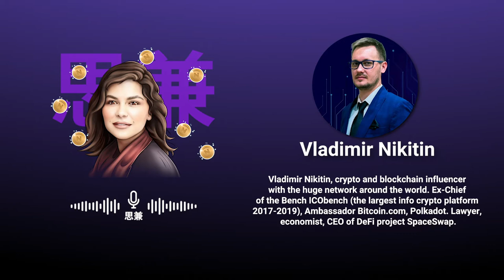What is the most secure approach to yield farming? A discussion with Vladimir Nikitin | SpaceSwap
New guests on the A-Factor podcast! In this episode, Azam Shaghaghi is chatting with Vladimir Nikitin, ex-chief of Bench ICObench, ambassador of Bitcoin.com and CEO of SpaceSwap.

Topics covered in the podcast:
• What SpaceSwap is and what features the product has
• The SpaceSwap roadmap and plans to expand onto different blockchains
• How to combine decentralized and centralized products in one application
• How crypto startups will be able to benefit from SpaceSwap Starter
• A beginner's guide to SpaceSwap
• Benefits of the Shadow Staking technology
• The utility of SpaceSwap non-fungible cards
• The risks associated with NFT cards and what the chances of losing your money are
• The future of DeFi, what comes after the steady growth
• Whether NFT will be the next big thing in the crypto world

Tired of high Gas? Exclusively for SpaceSwap users only, there is a unique opportunity to buy NFTs directly from us. Gas saving, given the current load on the Ether network, is a good way to get a discount. Want to know more? Write to this account

SpaceSwap also launched a series of NFTs to boost the framing power of your assets.